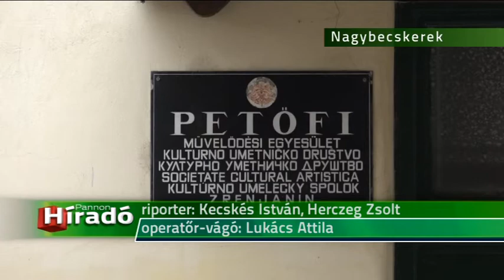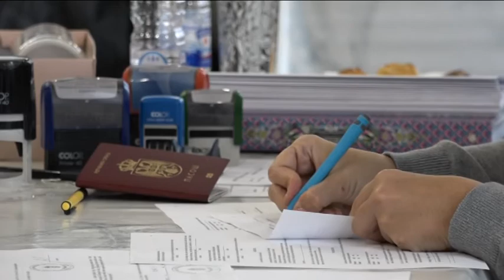2017 10 10 Nagybecskereken több mint kétezren kérvényezték a magyar állampolgárságot